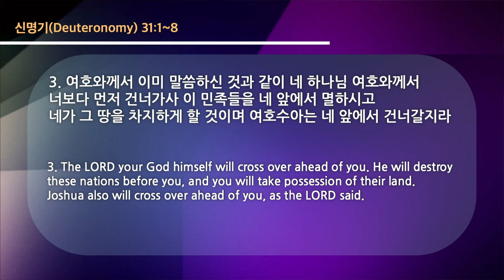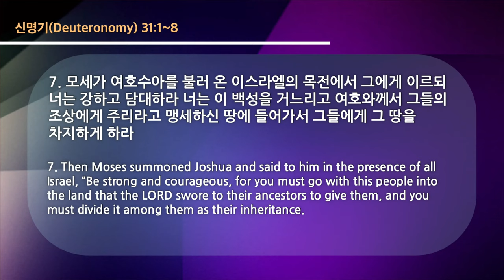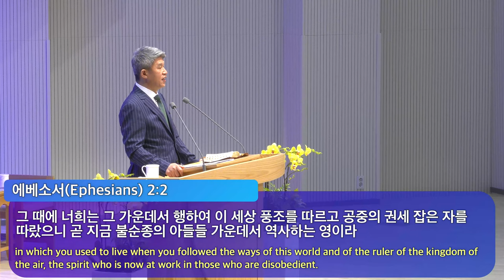20220403 대구하나교회 2부예배(너는 그 땅을 차지하게 하라, 신31:1-8)